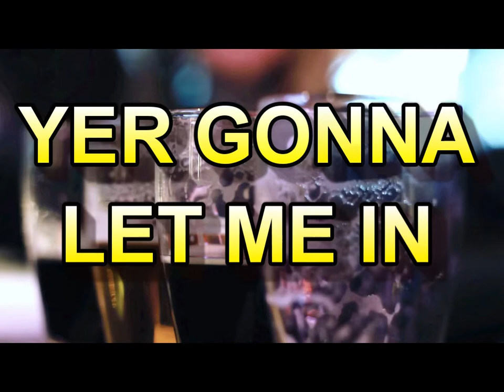Somewhere Only We Know - Keane vs Chas n Dave - Lyric Video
Arranged this tune years ago.  It was once on a Keane fan site and the someone from The Guardian listened to it and I got a mention in their weekend magazine.

Spent 15 years learning how to produce, direct and ruin videos and this is the culmination of all my efforts. This is pure art. Those titles are worth their weight in gold.

Special guest vocals by Fat G.

I have to mention videvo and pexels here do I?